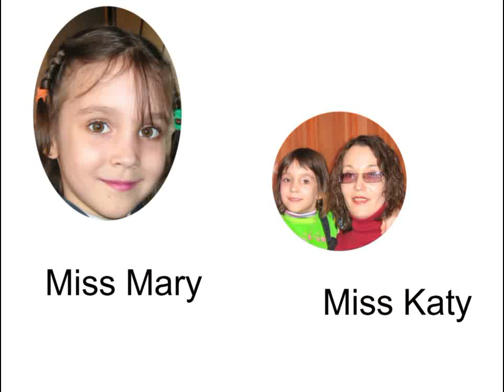Танец маленьких утят. Соло.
Танец  исполнялся в детском садике. Дома надо было сшить костюм и разучить основные движения танца. Основные движения разучены. Можете убедиться сами. : - )
The dance was performed in kindergarten. Houses had to sew a costume and learn a basic dance movements. Basic movements to practice. You can see for yourself. -)